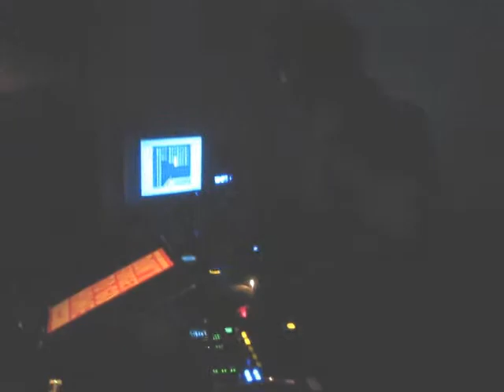matt tolfrey @ muse dc | 4.3.09 | [2]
tolfrey
muselounge dc